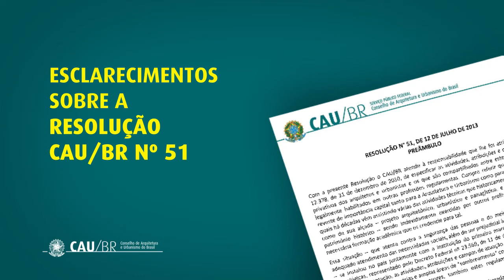ESCLARECIMENTOS SOBRE A RESOLUÇÃO No. 51 DO CONSELHO DE ARQUITETURA E URBANISMO DO BRASIL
Ronaldo Duschenes, presidente do CAU Paraná, afirma ser "vazia" a polêmica que coloca em lados opostos arquitetos e urbanistas e engenheiros. "O arquiteto é um criador, o engenheiro um cientista. Temos que trabalhar juntos o tempo todo".